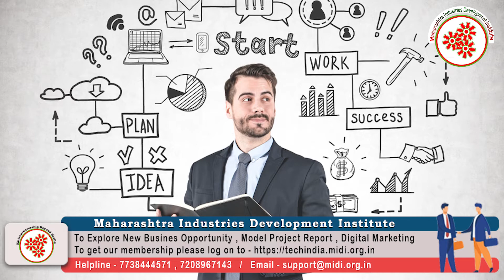ब्रेड बनविण्याचा व्यवसाय || Bread Making Business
Bread is made up of mixing of dough and water and it's baked at a certain amount of temperature. Bread provides energy for daily living .Carbohydrates are an important part of our diet as they provide us with energy .Bread is a staple food and is preferred eating in breakfast with butter, jam or sandwich. Breads are essential as it is taken as a small meal.
Bread Making Business is a profitable venture in the food processing industry as bread is always chosen by people for their breakfast and short meals for carbs.
In this video, we will share the details about Bread Making Business.

Topics covered in Bread Making Business:

* Raw  Materials
* Machineries required for kneading dough, baking
* Process involved in Bread Making Business
* Packaging is done  and ready to dispatch